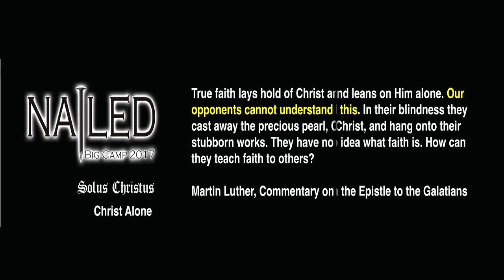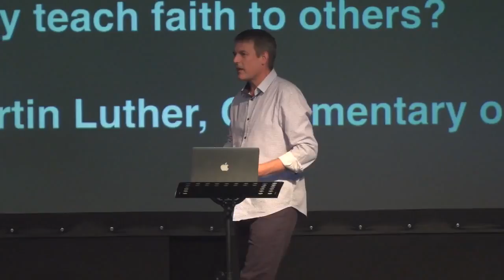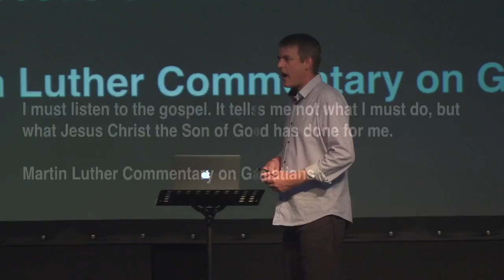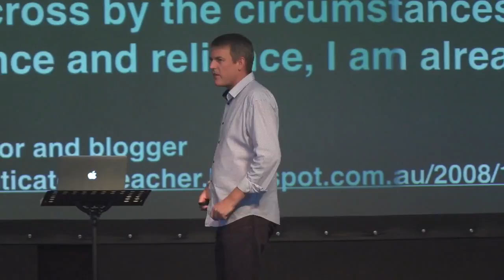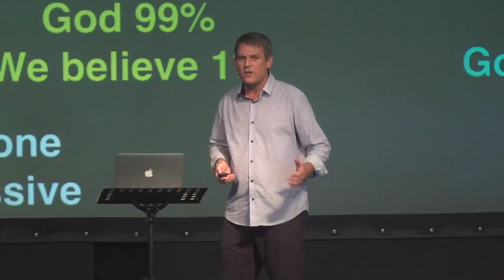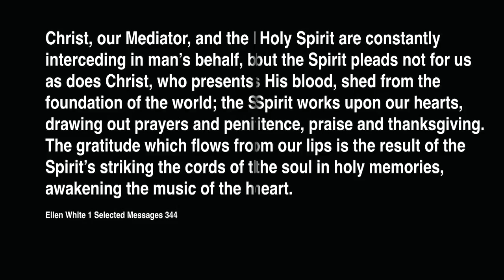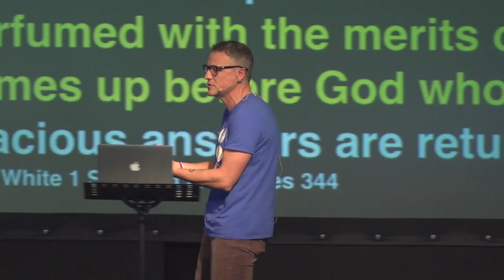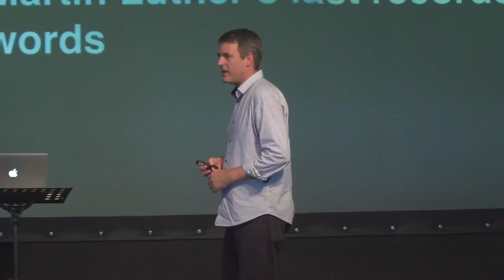"Solus Christus (Christ Alone)" by Pr. David Asscherick & Dr. Glenn Hughes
“True faith lays hold of Christ and leans on Him alone” – What did Luther mean by this? And how is faith, grace & Christ fit in together?